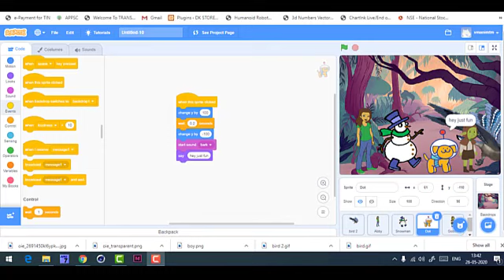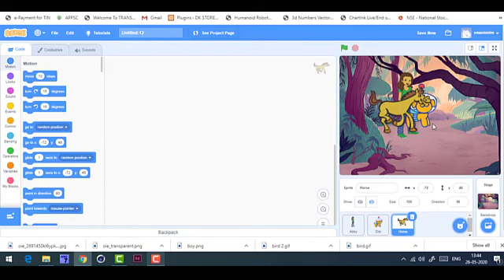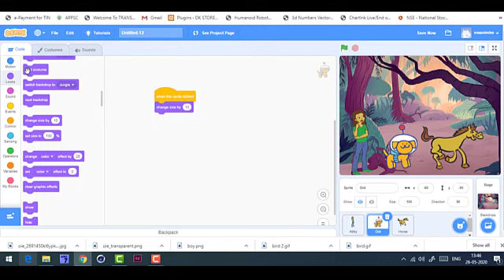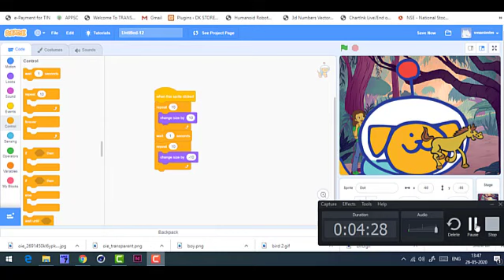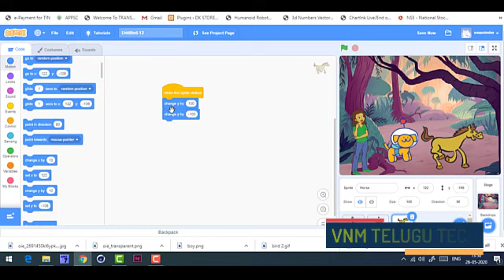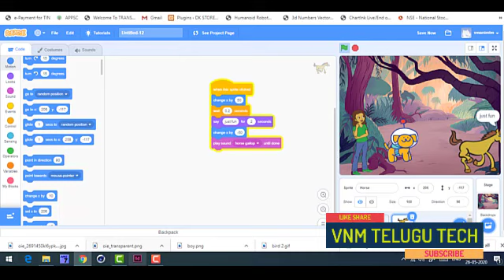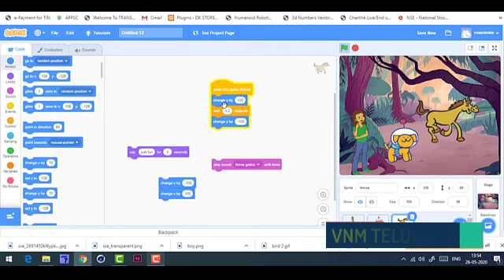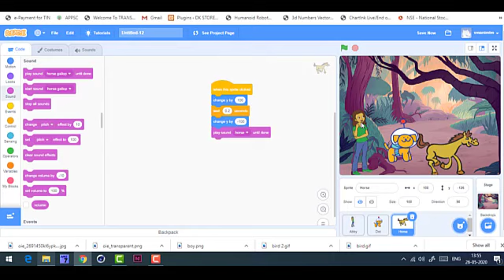VNM Telugu Tech | Scratch Tutorials in Telugu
scratch animation coding easiest way to under stand learners